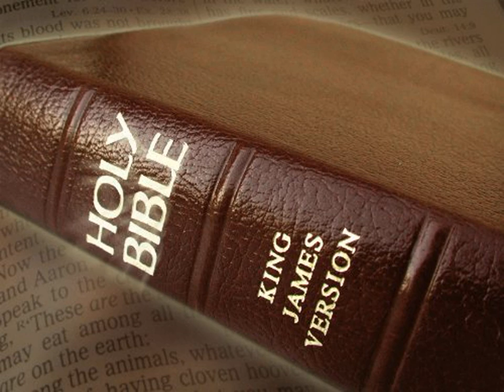King James Version Bible Audiobook Book of Genesis Chapter 24